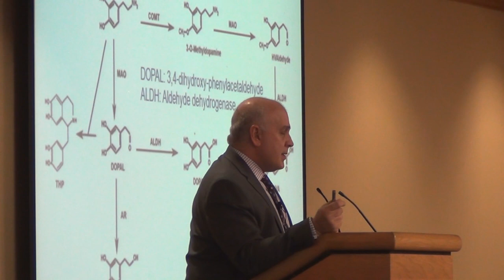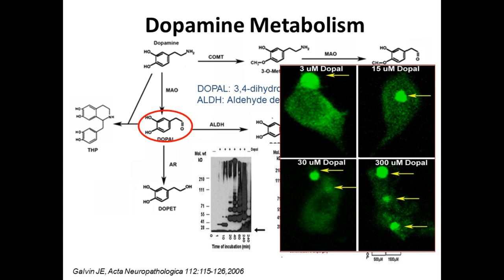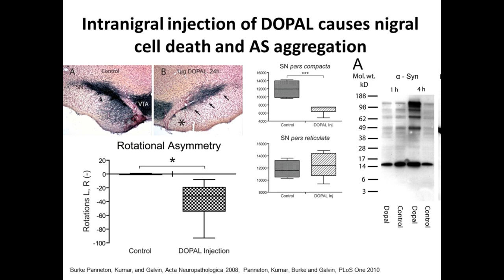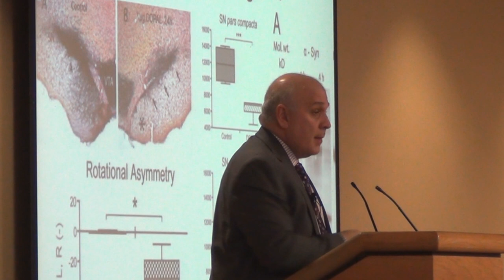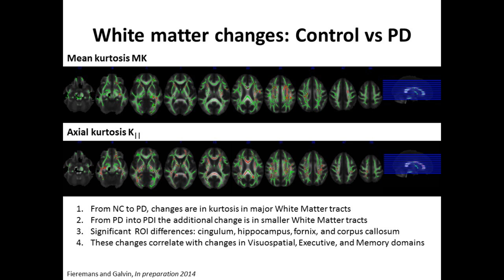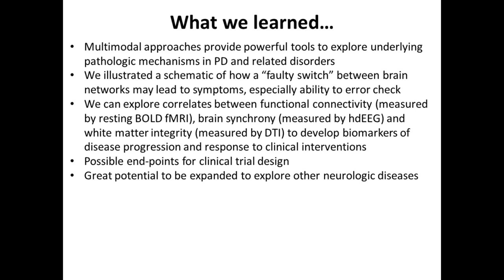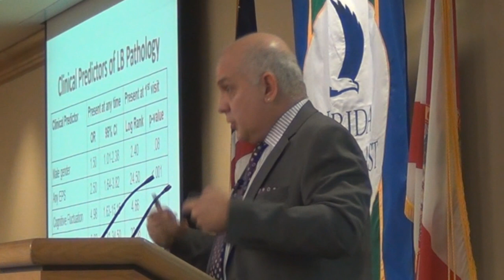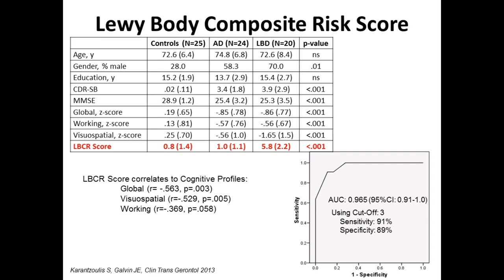Dr. Galvin - Advances in Lewy Body Dementia - Part 5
Alvin A. Dubin Center 2015 Symposium on Alzheimer's Disease and Related Dementia.

Dr. Galvin - Advances in Diagnosis and Treatment of Lewy Body Dementia (Symptoms, Pathology, and Mechanisms)

Dr. James E. Galivn, MD, MPH  is Director of Lewy Body Dementia Program New York University Langone Medical Center.

The Symposium is made possible by the Bernard P. Sweeney Endowment Fund,